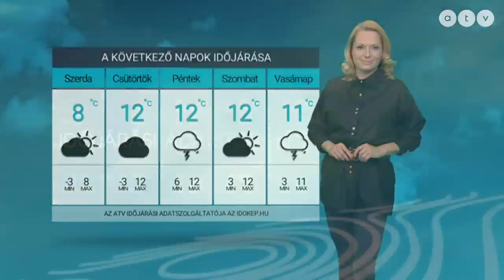ATV időjárás-jelentés 2021.03.09.